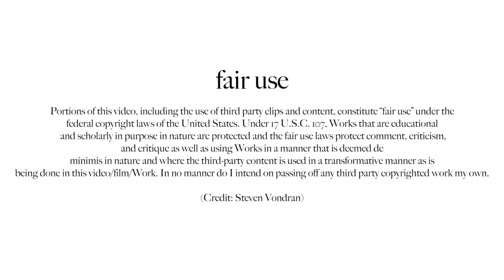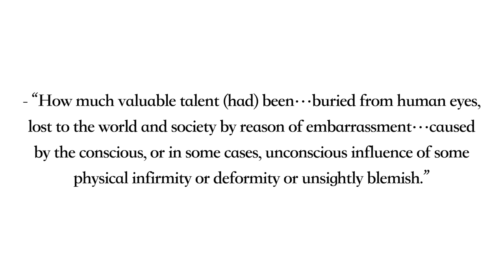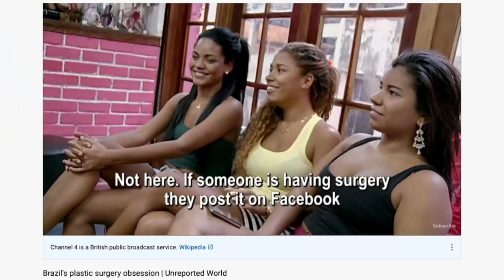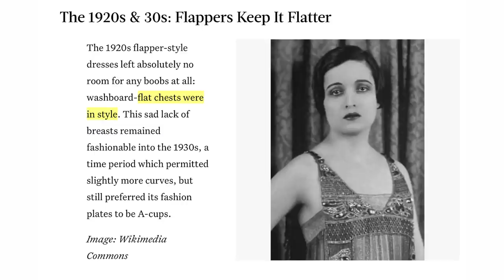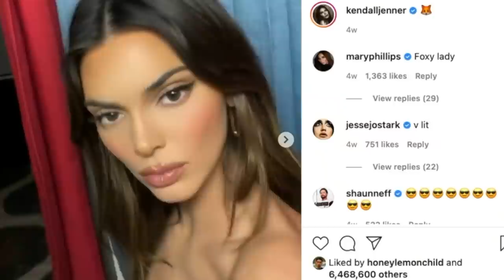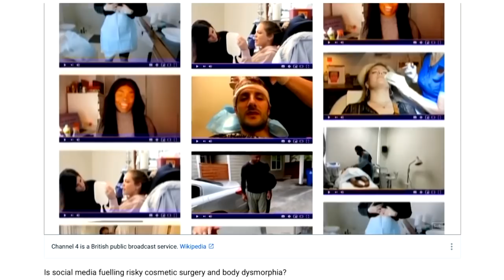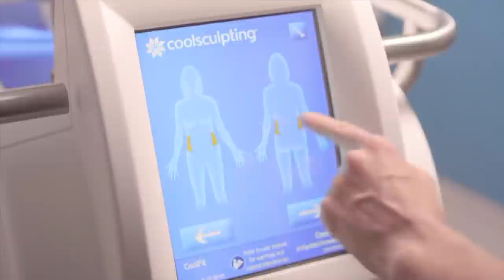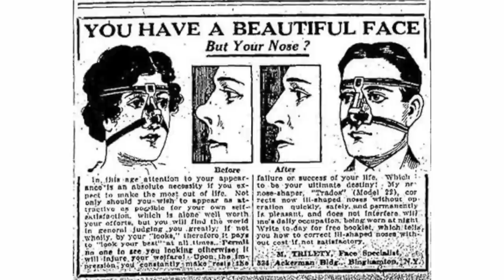The hidden truth behind cosmetic surgery trends